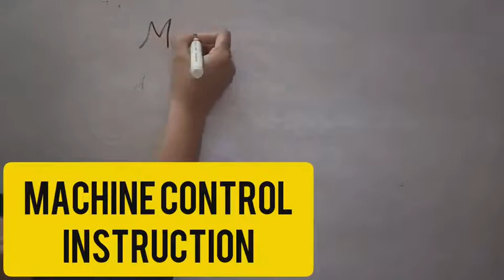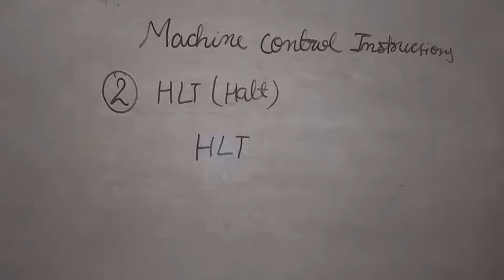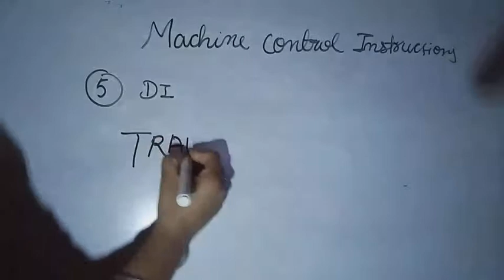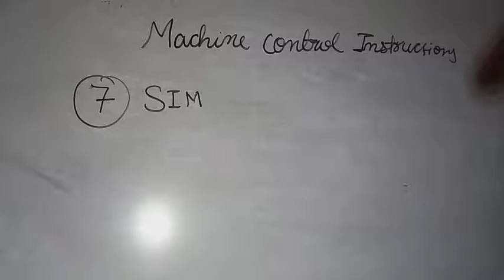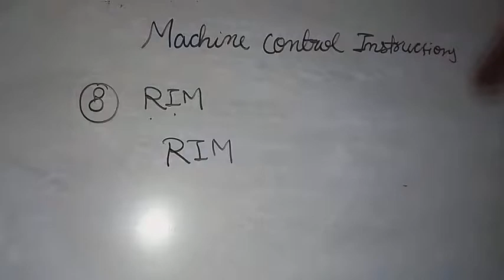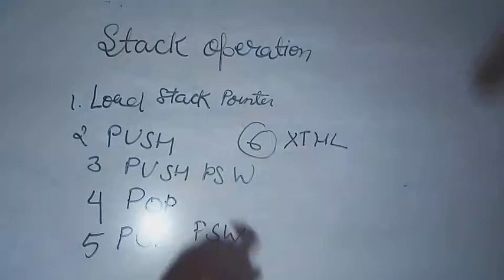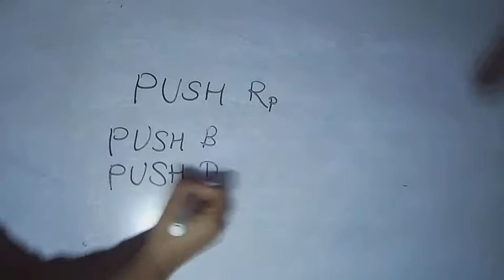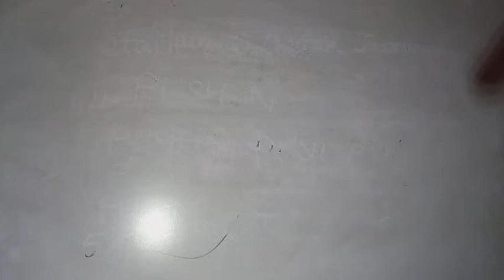VL-7_Instruction Part_MP